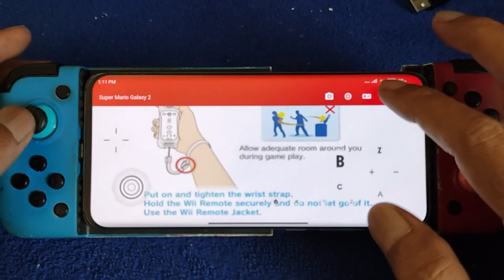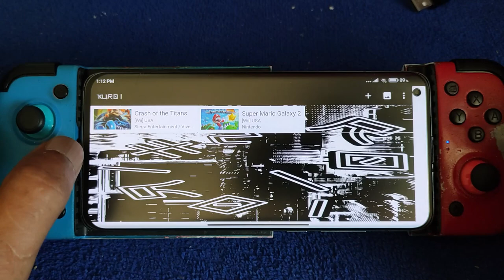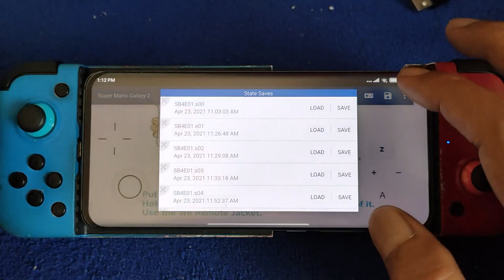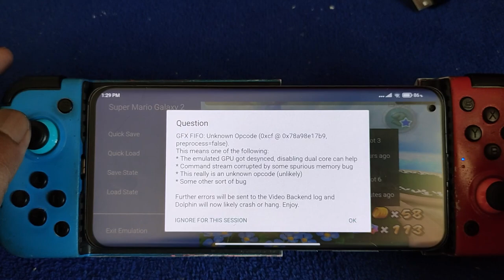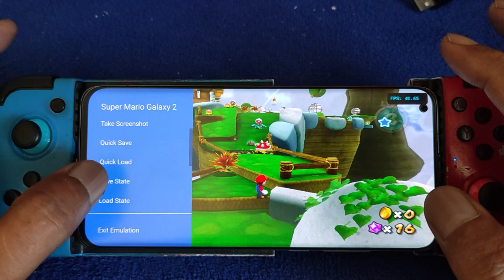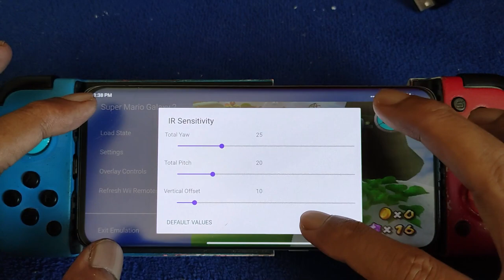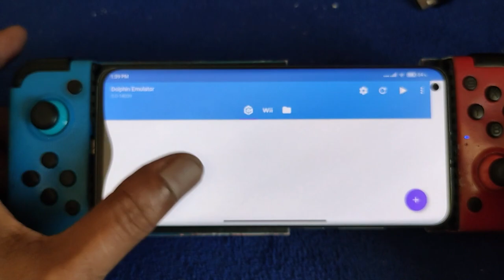Super Mario Galaxy 2 wii | Official vs custom dolphin build | Mi 10